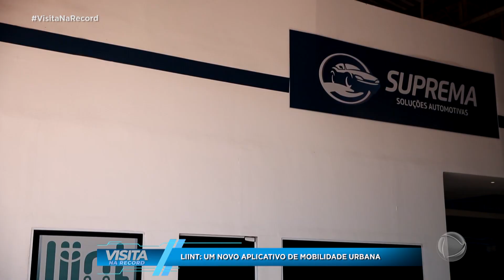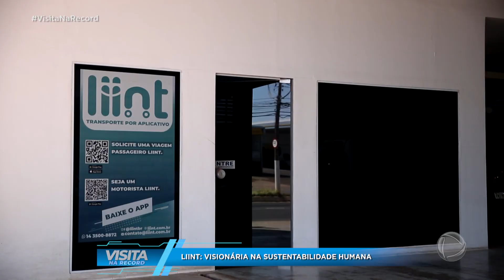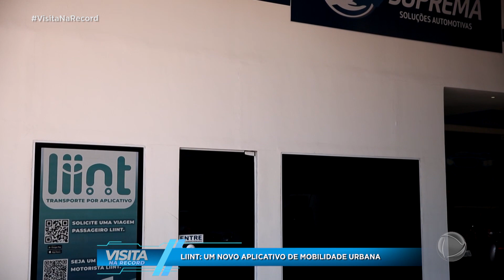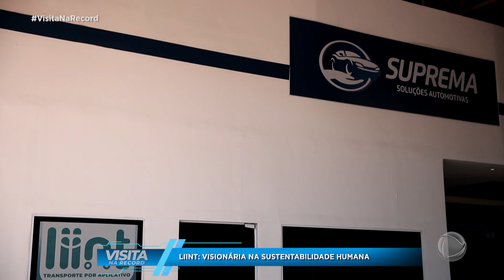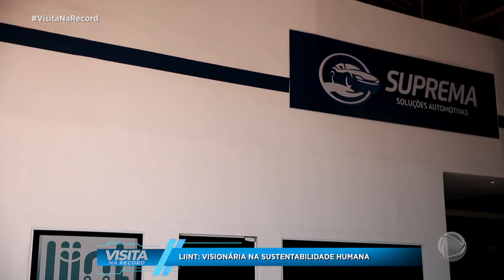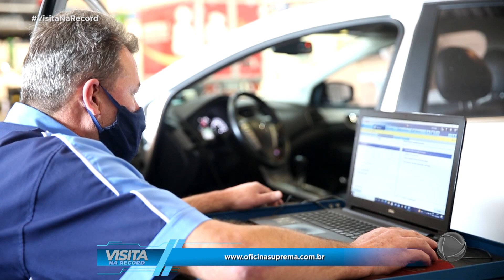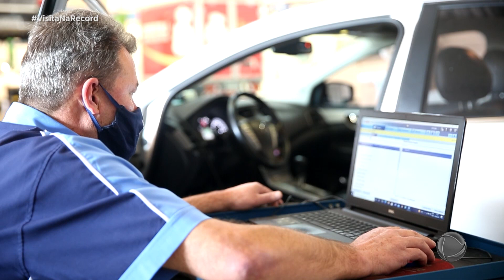Visita na Record - 29/08/2021 - Suprema Botucatu